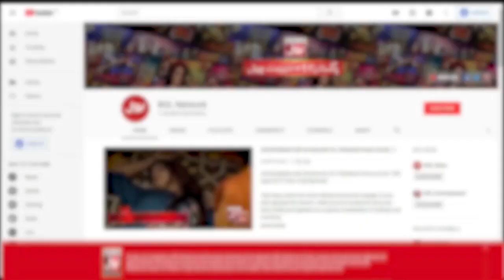Which Country Has Cricket As National Sport? | Taxi Cash | Khalid Malik New Show | BOL Entertainment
Which Country Has Cricket As National Sport?